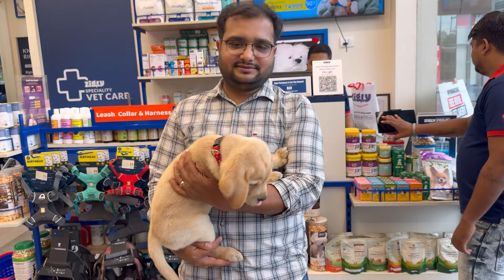TRIP SE PEHLE KI SHOPPING DONE❤️